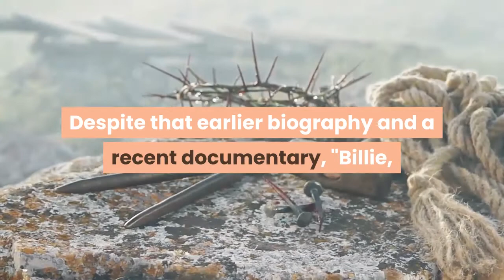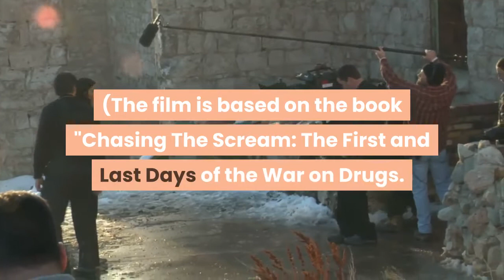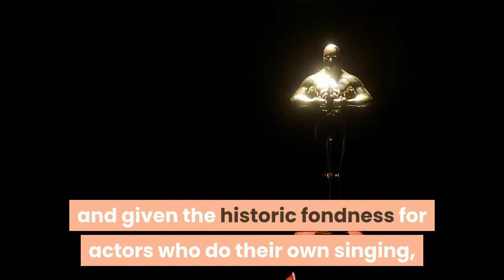'The United States vs Billie Holiday' lets Andra Day deliver its high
Almost 50 years after "Lady Sings the Blues, " "The United States vs. Billie Holiday" revisits the singer's career, through the lens of the feds hounding her. The result is a disjointed, oddly structured movie, which derives its high notes from Andra Day's showstopping performance in the title role. Despite that earlier biography and a recent documentary, "Billie, " two other movies come to mind that complement the key elements of this one: "Judas and the Black Messiah, " another story about the government's ruthless harassment of African-Americans; and "Judy, " Renee Zellweger's starring vehicle about the later life of Judy Garland. Day, an accomplished singer and songwriter, gives Zellweger a run for her award-winning money, spectacularly capturing Holiday's voice and phrasing, as well as the gradual toll that drug abuse took on her. If only the rest of the movie, directed by Lee Daniels ("Precious") from a script by Pulitzer Prize-winning playwright Suzan-Lori Parks, were equal to its star. Instead, "Billie Holiday" employs an odd framing device with no clear purpose -- an interview with an impertinent fan (Leslie Jordan) -- bouncing around Holiday's biography, while largely focusing on her relationship with a Black undercover agent, Jimmy Fletcher ("Moonlight's" Trevante Rhodes), assigned to bring her down. Law enforcement's interest in Holiday stemmed primarily from her song "Strange Fruit, " a haunting ballad about lynching in the South. Federal Bureau of Narcotics chief Harry Anslinger (Garrett Hedlund) saw Holiday's outspokenness as a threat and jazz in general as "the devil's work, " seizing on anti-drug crusading as convenient cover to harass and imprison her. (The film is based on the book "Chasing The Scream: The First and Last Days of the War on Drugs. ")As constructed, though, the film feels episodic, taking not-fully-explored detours to touch upon aspects of Holiday's life, in a way that ill serves a good supporting cast. Those interludes include her romantic escapades with actress Tallulah Bankhead (Natasha Lyonne, in what amounts to a cameo) and various men who exploited and profited off her talents, usually without supporting her defiant courage in playing her most controversy-inducing song, the risk be damned. The sketchy nature of the drama elevates the music as "Billie Holiday's" standout feature, sometimes with action playing out in video snippets as Holiday (that is, Day) croons. Day has already garnered a Golden Globe nomination, and given the historic fondness for actors who do their own singing, Oscar recognition might not be far behind. Diana Ross, notably, was also nominated for "Lady" (Liza Minelli won that year for "Cabaret"), a testament in part to what a plum role Holiday's larger-than-life presence provides. Acquired by Hulu for a streaming debut, the movie leaves it to the closing script to bring together some of the key themes that Daniels' develops, connecting this meticulously replicated past to the present.